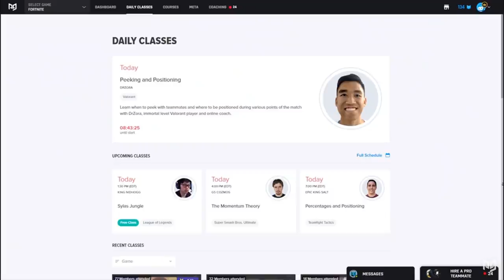4 INCREDIBLE Tips To Help You Win More Games in Season 3 - Fortnite Tips & Tricks